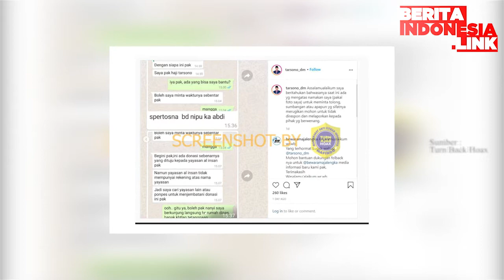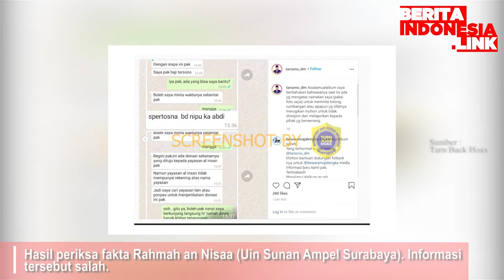WABUP Majalengka Tawarkan Bansos Hoaks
wabup majalengka,
tarsono,
tawarkan bansos,

Beredar sebuah akun Whatsapp Wakil Bupati Majalengka Tarsono Dm menawarkan bantuan sosial (bansos).